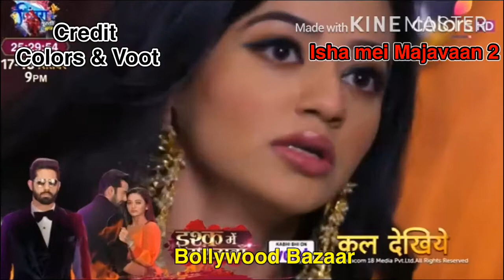Isha Mein Marjawan 2 - 17 Sep - Ridhima Collabs with Kabir to find out Mask Guy